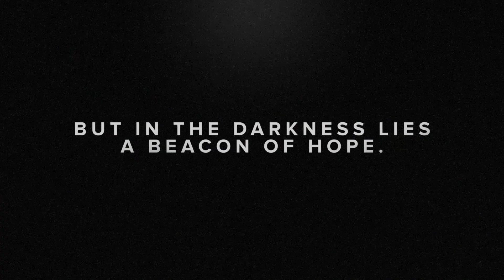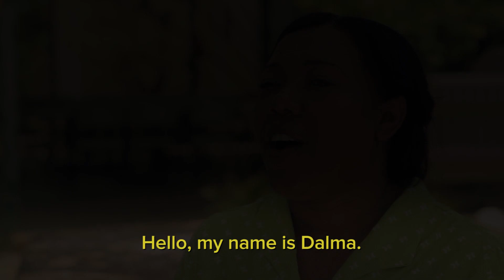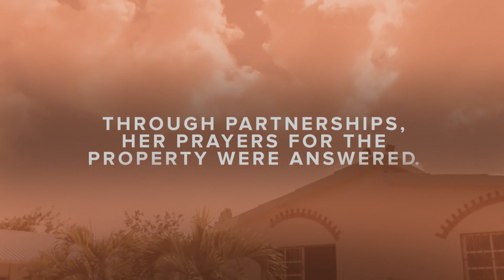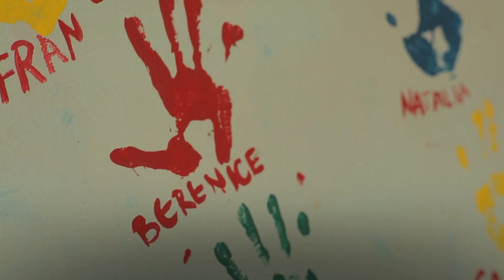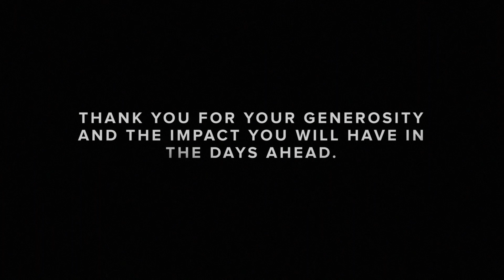Pasitos de Jesus 2015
Pasitos de Jesus is a girls home in the Dominican Republic.